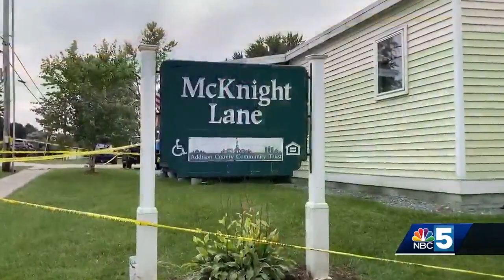Police uncertain if charges will be brought after woman fatally shot in Waltham